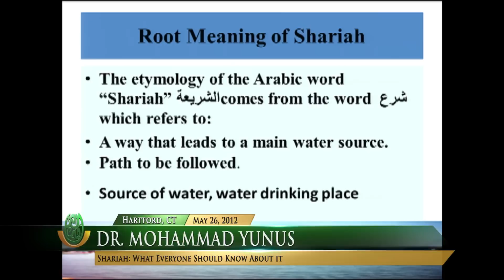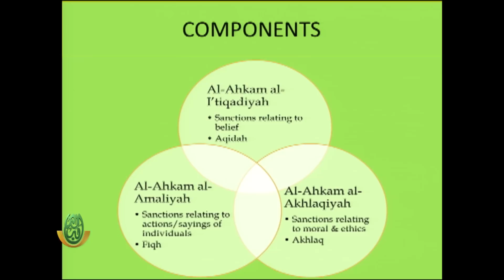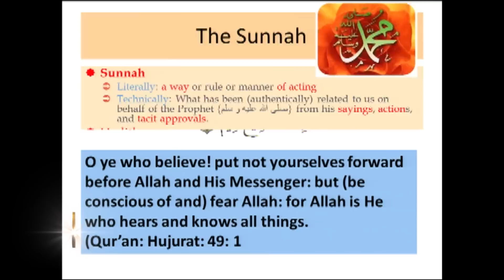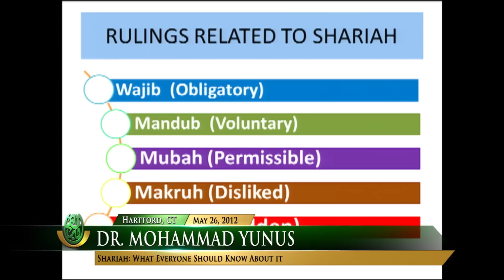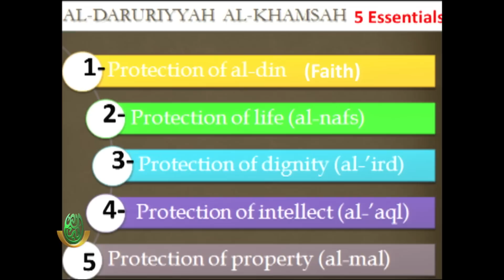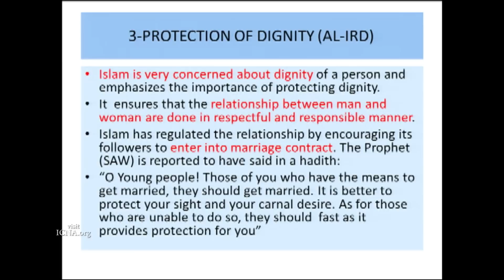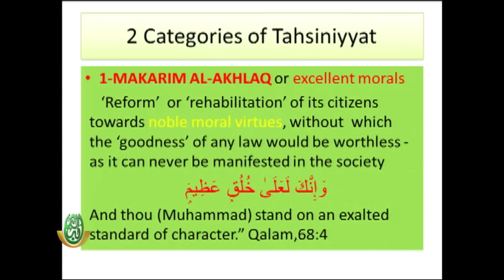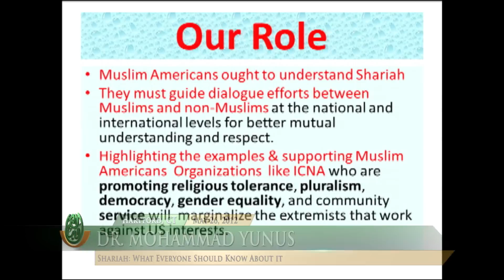ICNA-MAS 2012: What is Shariah? by Dr. Mohammad Yunus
Dr. Mohammad Yunus discusses Shariah, and what every Muslim should know about it.